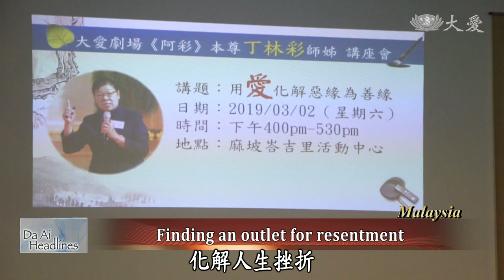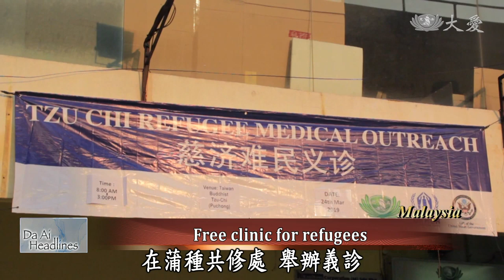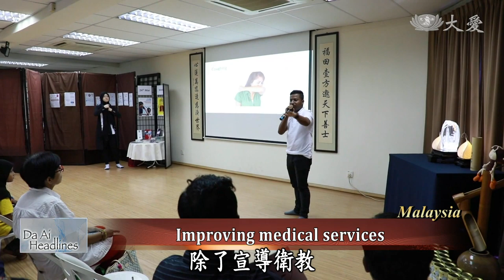【DaAi Headlines】20190412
South Africa Tzu Chi volunteers travel to Malawi to help the Cyclone-affected residents rebuild homes.
We look back at Tzu Chi's first disaster relief mission in Cambodia 25 years ago.

1. 馬布蘭岱現況
Welcome to Da Ai Headlines. I'm Siri Su. Thank you for joining us. Cyclone Idai has devastated Malawi, affecting more than 40,000 people in Blantyre. South Africa Tzu Chi volunteers have traveled there to assess the damages.  The volunteers will work with the affected residents to rebuild their homes.

2. 莫曬書女孩
One month after Cyclone Idai devastated Mozambique, we will take you to visit eight-year-old Rosinha. She and her family took shelter in Beira when the floods submerged their village. When the floods receded, she took out her wet textbooks and laid them on the ground to dry.

3. 人文義賣助緣
International disasters have struck one after another, requiring immediate support and compassion. Recently, at the Tzu Chi Humanitarian Cultural Center, staff came together to host a charity event.

4. 吉打幼兒推素
In Malaysia, Tzu Chi Kindergarten in Kedah held a parent-child cooking contest. The event allowed the parents to spend some quality time with their children.

5. 花博志工付出
The Taichung Flora Expo is near the end of exhibition. During this time, there are many devoted volunteers serving at the Humanitarian Eco-Tech Pavilion.

6. 東莞環保啟用
In China, Dongguan Tzu Chi volunteers have been promoting recycling in the local communities. Recently, a recycling station was established in Tangxia.

7. 柬慈善25年
In 1994, when the rainy season came in Cambodia, floods affected more than 1.3 million people. Faced with no food, local governments appealed to Taiwanese businessmen who in turn appealed to the Tzu Chi Foundation for help.

8. 麻坡人生講座
In Malaysia, the Tzu Chi Muar Branch held a lecture on happiness in life. It invited a Taiwan Tzu Chi volunteer as the keynote speaker. She talked about how to use love to resolve the friction between her husband and children.

9. 馬難民義診
In Malaysia, Tzu Chi Kuala Lumpur and Selangor Chapter has been caring for refugees. In September 2018, they have applied for 3-year appropriation from the American Government. After receiving financial assistance, TIMA started to conduct free clinics for the refugees.

10. 馬腎友楊建菊
In Malaysia, a foreign spouse from Myanmar has been diagnosed with kidney disease in 2018. Since then, she had to undergo dialysis and face large medical fees. Fortunately, Tzu Chi volunteers reached out.

END: 泰山幼兒訪環保
Some kindergartners in New Taipei City visited the Tzu Chi recycling station and got hands-on experience on sorting recyclables. We will leave you with these images. Thank you for joining us. Goodbye.

(03253481)